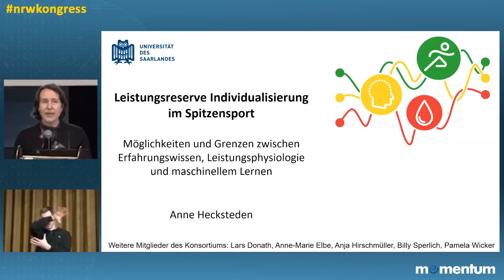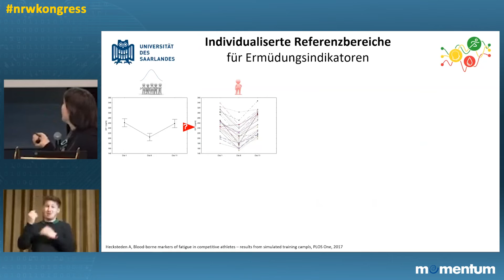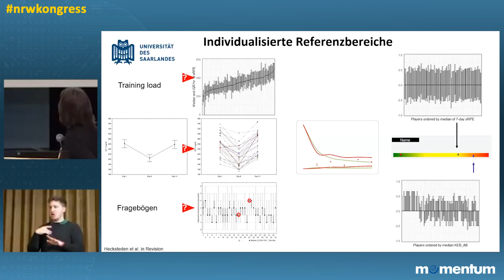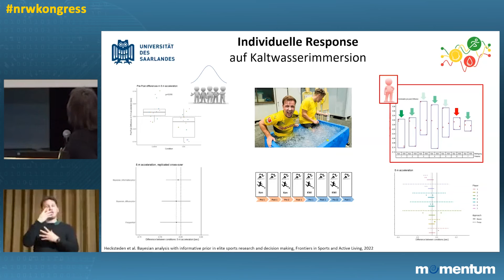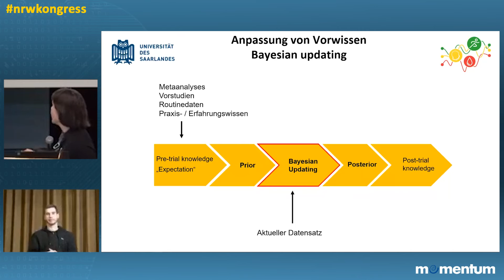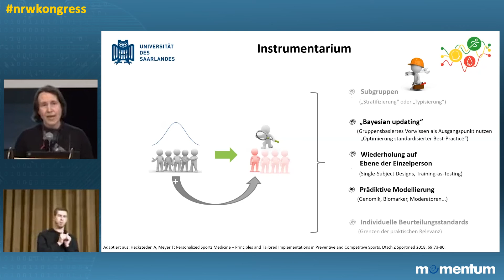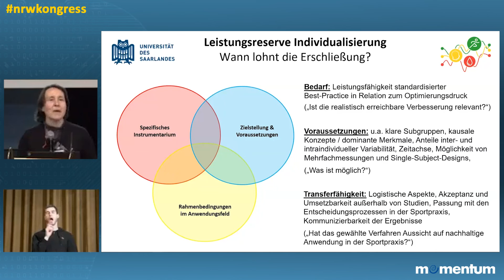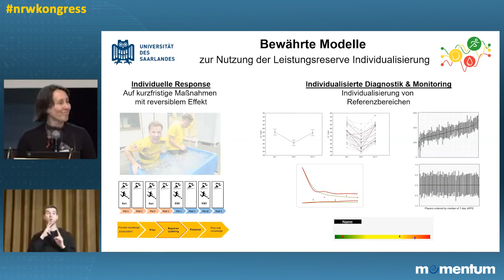Leistungsreserve Individualisierung im Spitzensport - PD Hecksteden | NRW Kongress 2022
Kongress Nachwuchsförderung NRW 2022
Beitrag: Leistungsreserve Individualisierung im Spitzensport: Möglichkeiten, Strategien und Grenzen zwischen Erfahrungswissen, Leistungsphysiologie und maschinellem Lernen
PD Dr.in A. Hecksteden (Universität des Saarlandes)

Der Kongress Nachwuchsförderung NRW 2022 (nrwkongress) fand unter dem Motto Individualisierung und Personalisierung in der Athlet*innenbetreuung statt. Dabei bestanden die Kongresstage sowohl aus Key-Note Präsentationen als auch aus Foren in welchen die Thematik des Kongresses diskutiert wurde.

Der Name momentum steht für „Forschung, Leistung und Sport“ im Erwachsenen- und Nachwuchsleistungssport. Das Grundverständnis orientiert sich vereinfacht an funktionalen mechanischen, metabolischen und psychischen Stimuli, die für den Aufbau und den Erhalt biologischer Gewebe und einer psycho-physischen Leistungsfähigkeit erforderlich sind. momentum sieht als zentrale Aufgabe, sich dem wissenschaftlichen Wettbewerb auch international zu stellen. So fließen die international produzierten Erkenntnisse und Ergebnisse auf allen Ebenen der Grundlagen-, Anwendungs- und Praxisforschung stringent in die eigene Arbeit ein. Gegründet wurde momentum im Jahre 2006 mit Unterstützung der Landesregierung Nordrhein-Westfalen (Sportministerium) und der Sportstiftung NRW. Die Deutsche Sporthochschule Köln hat momentum als eine Zentrale Wissenschaftliche Einrichtung anerkannt.